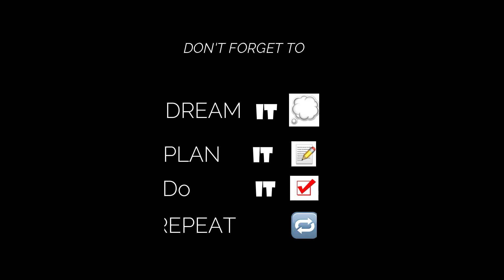Parent Trap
Hey Guys! It's time for another

Have a great Hump Day!!!